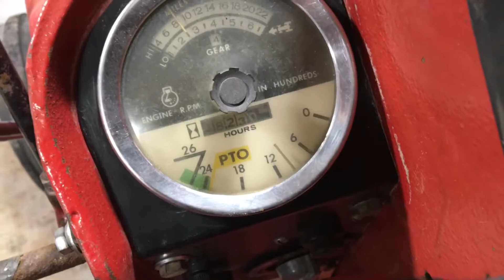New tractor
1974 IH 1466. Has duals as well. Cannot wait to get this tractor in the field